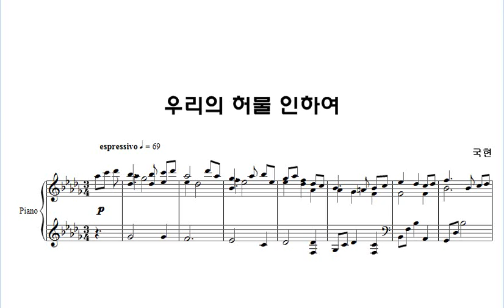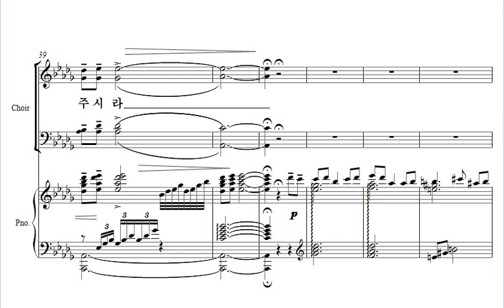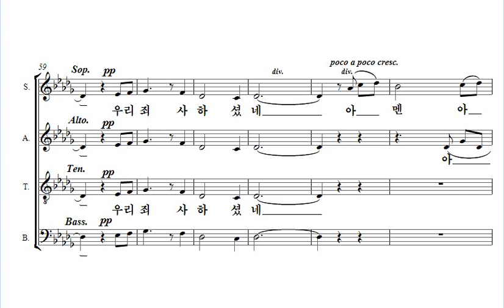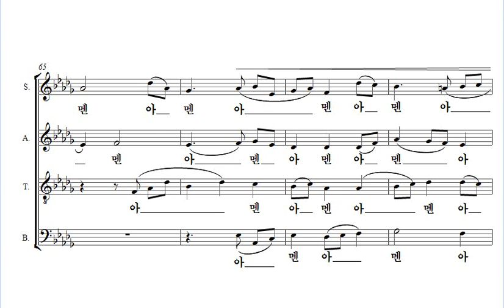[27. 우리의 허물 인하여] 국현_안산시립합창단